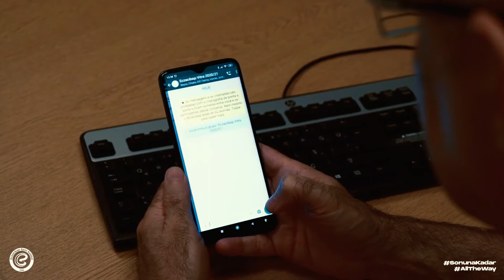Eczacıbaşı VitrA, yeni sezon kadrosunu tanıttı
Eczacıbaşı VitrA, “Gençler Sunuyor” konseptiyle hazırladığı videosunda 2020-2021 sezonu kadrosunu tanıttı.